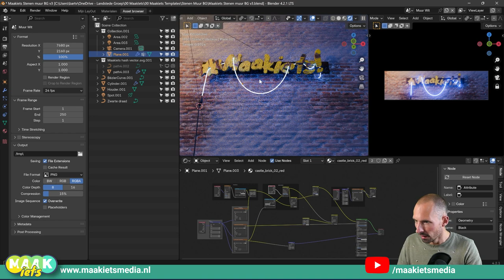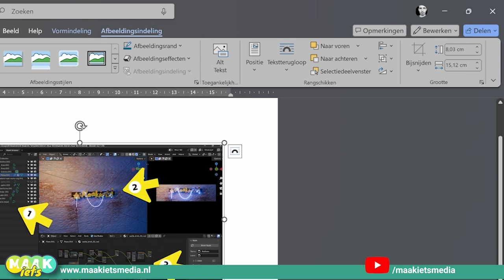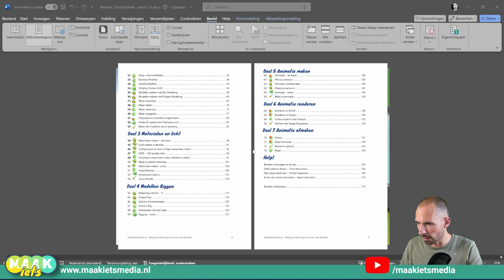Word - Afbeeldingen groeperen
Heb je veel plaatjes in je Word document staan? Zet ze bij elkaar in een groep. Dan kan je ze makkelijk in één keer verplaatsen. Dat scheelt je heel erg veel tijd! In deze video laat ik het je zien.

Word opdrachten
Nakijkmodellen
Docentenhandleiding